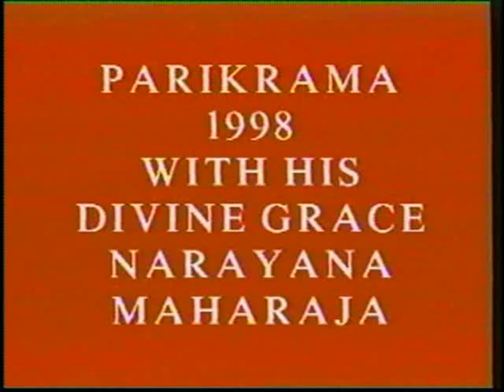1998 Vraja Mandal Parikrama Part 1 from master